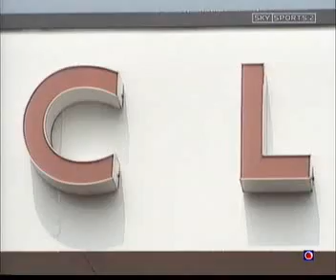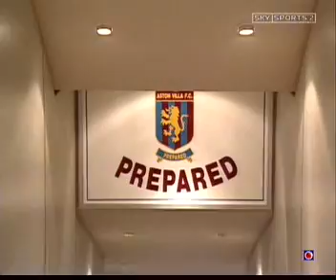English Premier League Season Review 1992-1993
Man Utd win the first Premier League title to begin an illustrious period for the club
A new era dawned on Saturday 15 August 1992 as the first Premier League season kicked off, and a successful competition began. The league, replacing the old First Division and originally known as the FA Premier League, consisted of 22 clubs. Manchester United ended a 26-year-wait for a top-flight crown and became the inaugural Premier League champions by a margin of 10 points.

Leeds United were the defending league champions and Man Utd, who finished second the previous campaign, were on the receiving end of a landmark goal as they went down to a 2-1 defeat at Sheffield United on the opening day. Brian Deane scored the first Premier League goal with a header after five minutes.